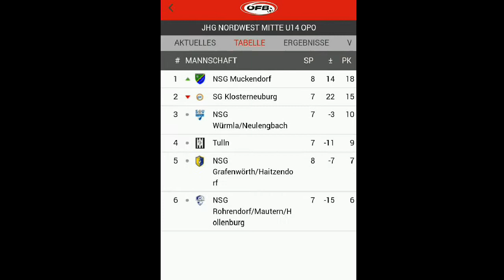Muckendorf gegen Grafenwörth U14 28 Mai 2016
Muckendorf gewann 2:0